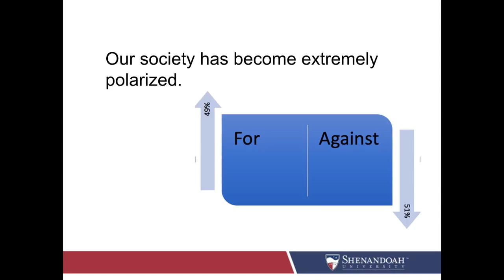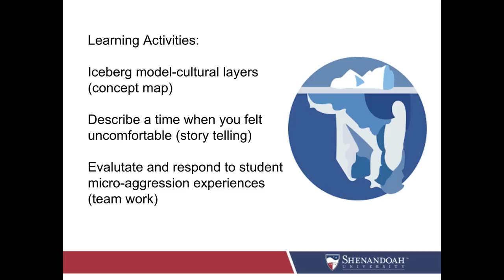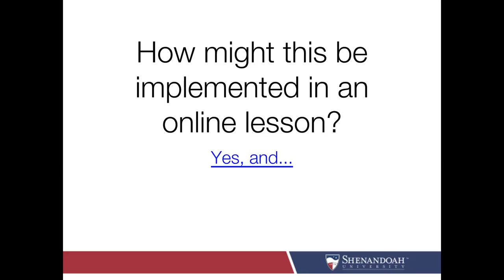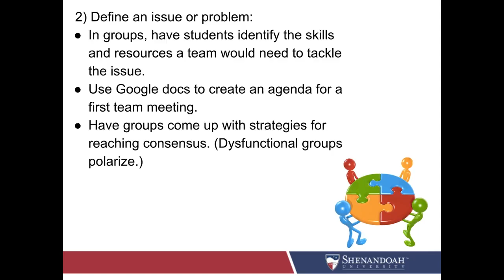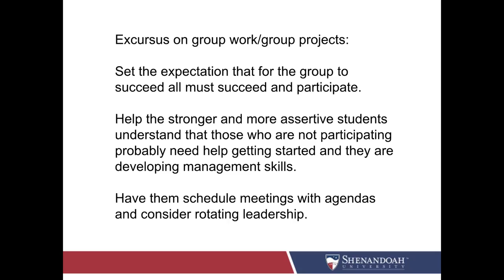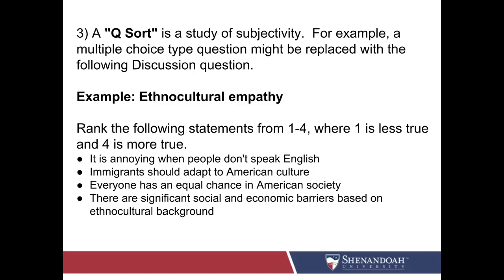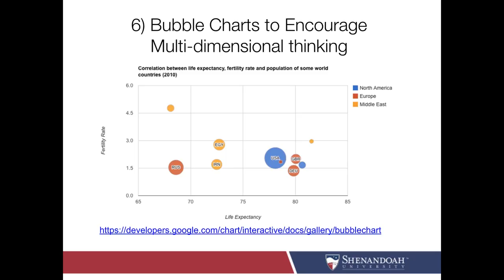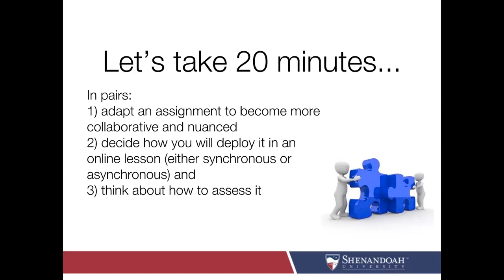It Takes a Village: Creating Online Assignments for Civil Justice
It Takes a Village: A faculty development workshop on creating online assignments that promote civil justice cognitive development using intercultural understanding techniques - Anne Marchant